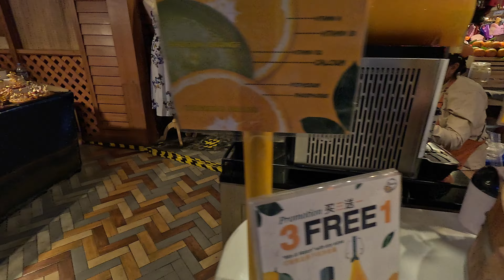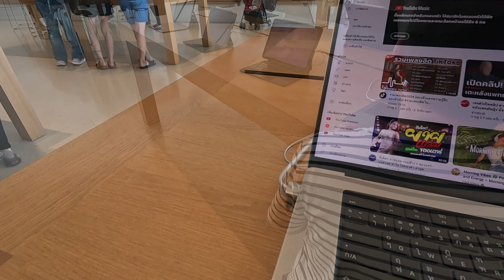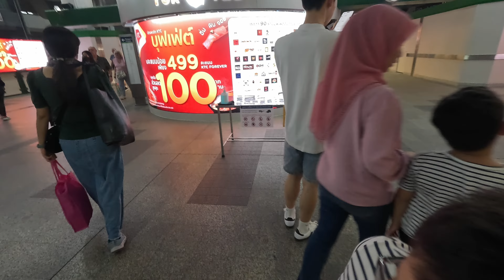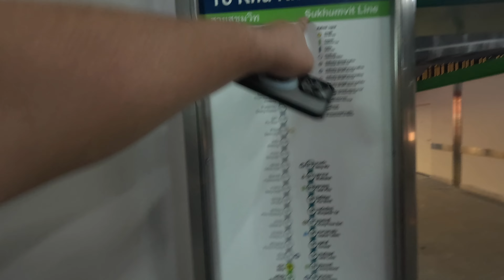Bangkok Travelogue | Episode 4 - Icon Siam, Chatuchak Market, Tuk Tuk Experience